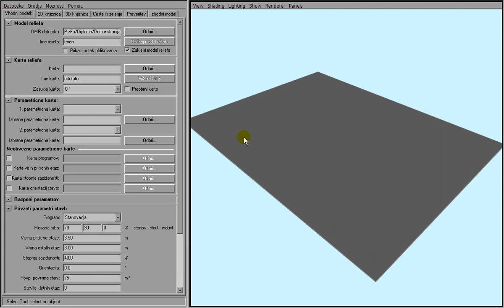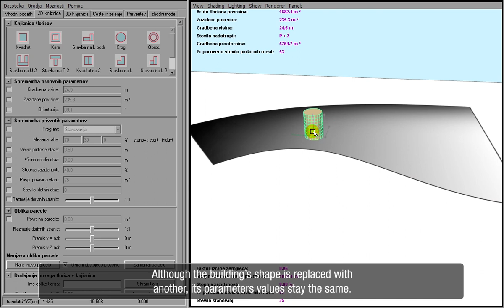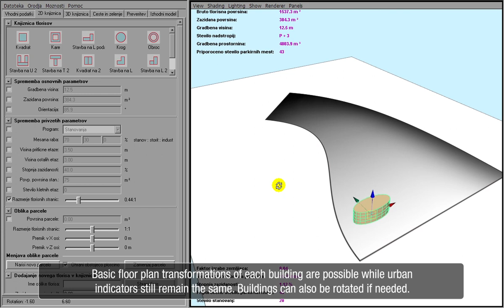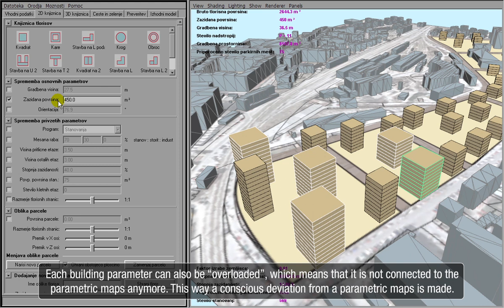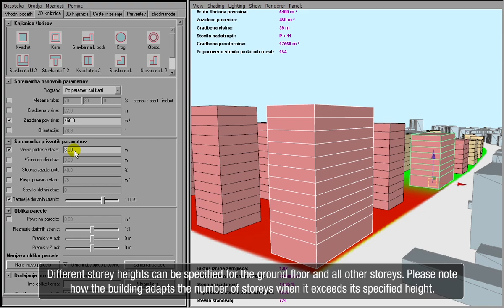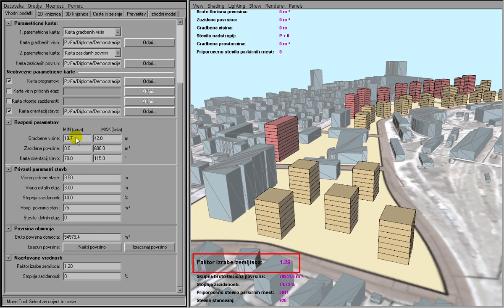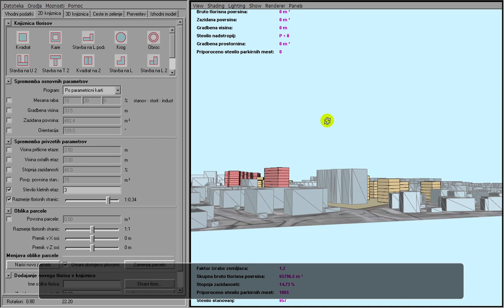Parametric Maps Prototype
A prototype application (made with Maya) showing the concept of Parametric Maps. SketchUp version (Modelur Pre-beta 4) coming in September 2014!